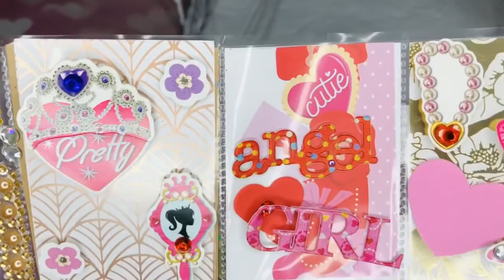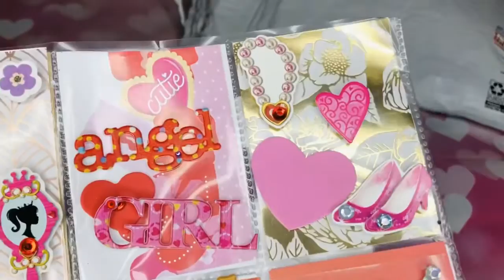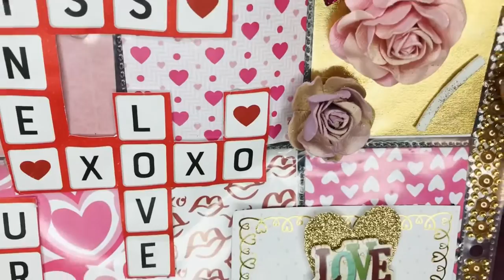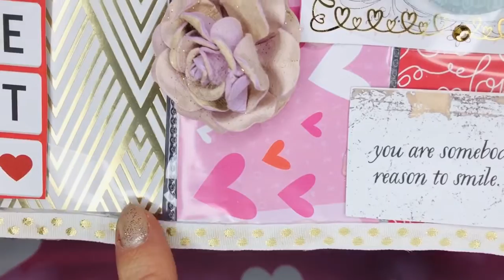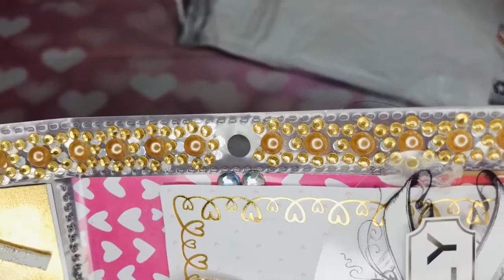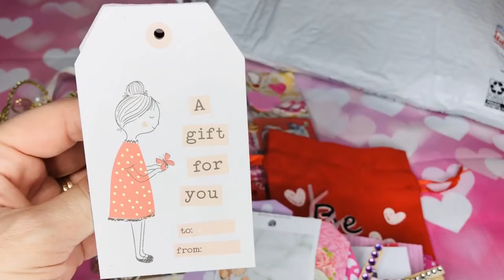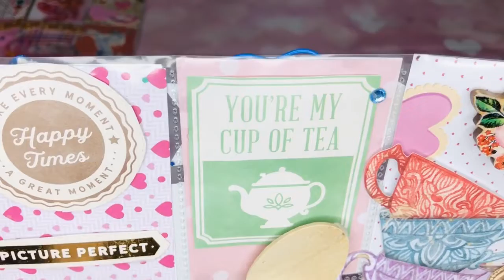💖💗AMAZING FRIEND MAIL from CHRISTINA IN MICHIGAN 💕💗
Hi everybody!

I received this beautiful happymail friendmail from CHRISTINAINMICHIGAN 💖🎀💓🥰

Everything she sent me was so beautiful it made my heart very happy! I hope you like it too 🥰

Please go show Christina some love. Click on the link to her channel down below ⬇️